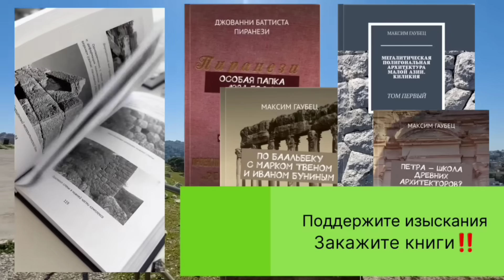"Колеи" Фригийской долины: древние экскаваторы и горнопроходческие машины⁉️